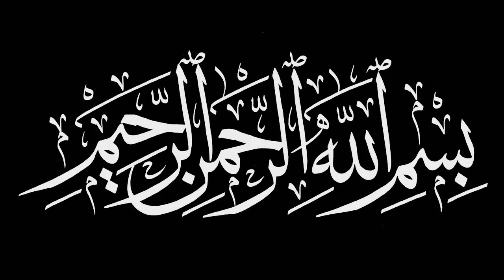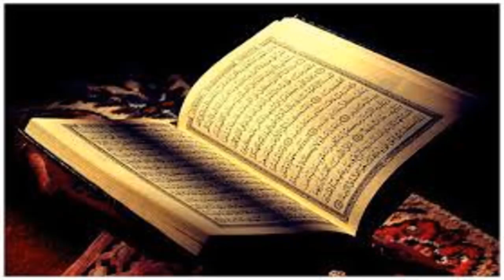Monday ka khas amal by Ask Wazaif Teacher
Assalam o Alaikum Monday ka khas amal by Ask Wazaif Teacher
NAZREEN.